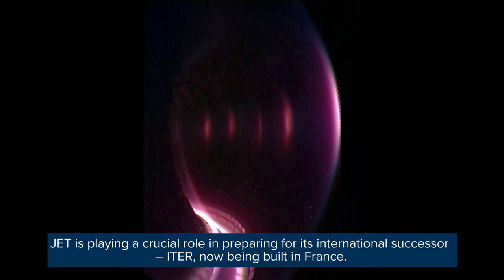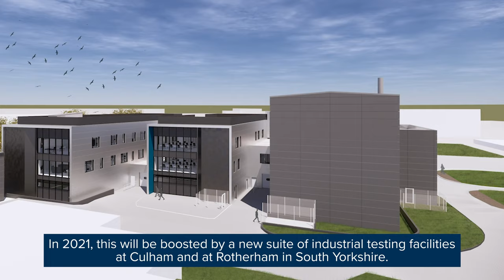Virtual Tour of UKAEA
Take a virtual tour around UKAEA’s facilities, including our cutting-edge fusion experiments and technology centres.